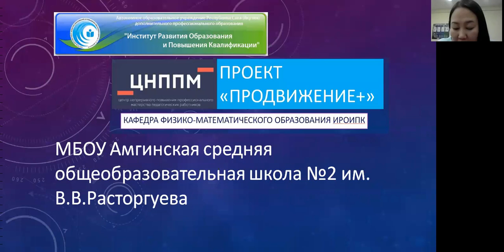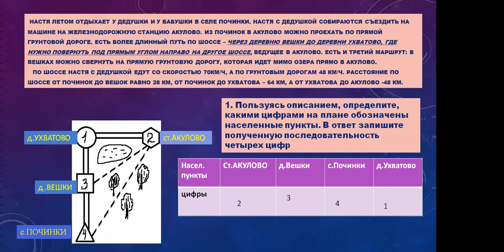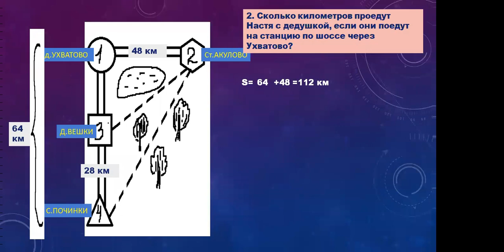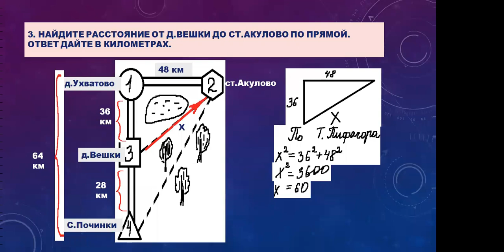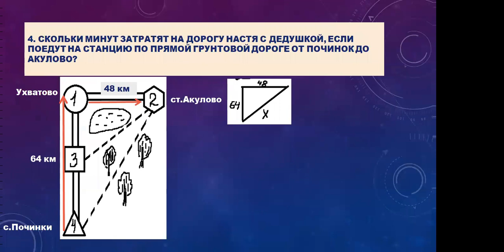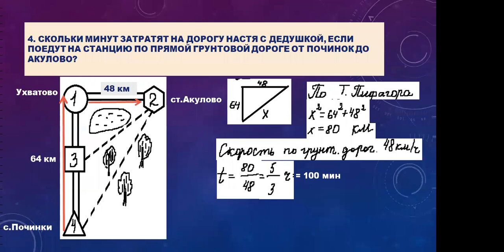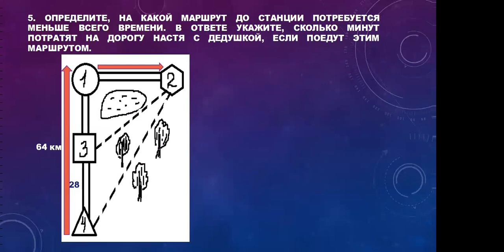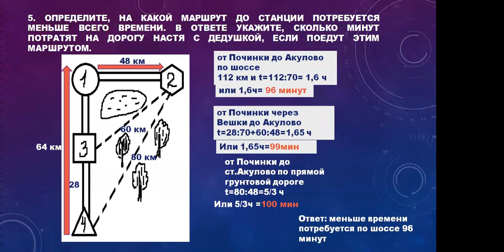ОГЭ. Практико-ориентированные задачи. ДОРОГИ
Консультация по подготовке к ОГЭ в рамках проекта Продвижение+.     Лектор - Боярская Валерьяна Валерьевна, учитель математики Амгинской СОШ №2